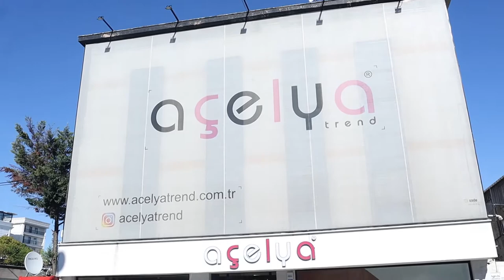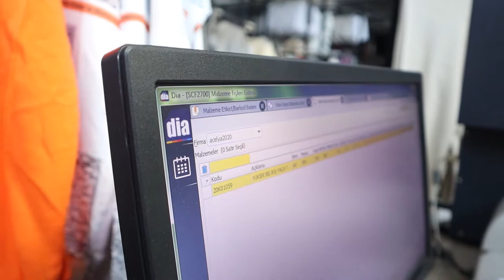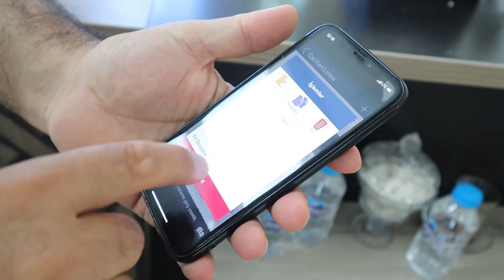DİA ile Özgürleşen Şirketler | Şirket Yazılımları - Açelya Tekstil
İşine Özgürlük Kat, İşine DİA Kat!

DİA ile Özgürleşen Şirketlerden yalnızca biri olan Açelya Tekstil; DİA ile işlerinin kolaylaştığını, hızlandığını ve verimliliklerinin nasıl arttığını bizlere aktarıyor.

%99.8’lik müşteri memnuniyet oranı ile DİA’yı, Açelya Tekstil’den Özkan Bilir; nasıl anlatmış - gelin birlikte dinleyelim…